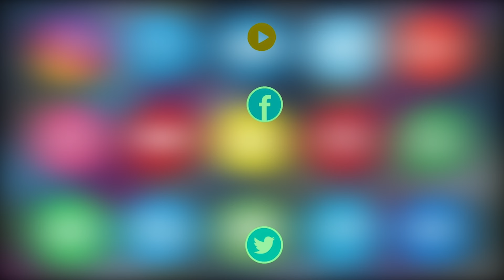Farmers Ke 31,000 Crore Ka Qarz Maaf Karne Par Feroz Khan Ne Revanth Reddy Ka Shukriya Ada Kiya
Farmers Ke 31,000 Crore Ka Qarz Maaf Karne Par Congress Leader Feroz Khan Ne Revanth Reddy Ka Shukriya Ada Kiya